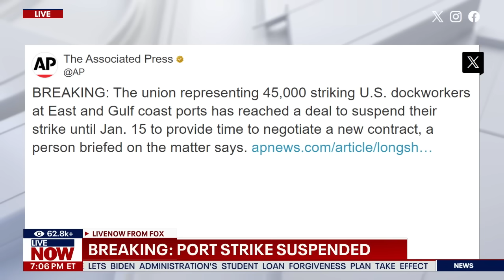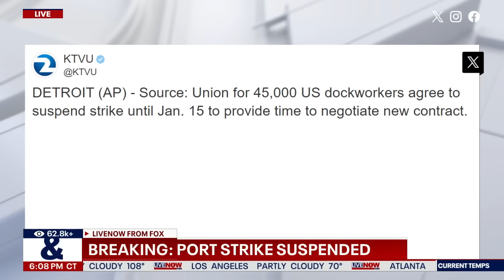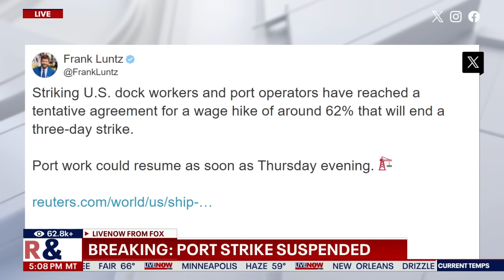BREAKING: Port strike suspended, ILA agrees to 62% wage hike | LiveNOW from FOX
The union representing 45,000 striking U.S. dockworkers at East and Gulf coast ports has reached a deal to suspend their strike until Jan. 15 to provide time to negotiate a new contract, a person briefed on the matter says.

The union, the International Longshoremen's Association, is to resume working immediately at least until January said the person, who spoke on condition of anonymity because the agreement has yet to be signed. The agreement will allow the union and the U.S Maritime Alliance, which represents the shippers and ports, time to negotiate a new six-year contract. The person also said both sides reached agreement on wage increases, but details weren't available.

The union went on strike early Tuesday after its contract expired in a dispute over pay and the automation of tasks at the ports from Maine to Texas. The strike came at the peak of the holiday shopping season at 36 ports that handle about half the cargo from ships coming into and out of the United States.

The walkout raised the risk of shortages of goods on store shelves if it lasted more than a few weeks. But most retailers had stocked up or shipped items early in anticipation of the work stoppage.

A joint statement released Thursday said both sides "reached a tentative agreement on wages and have agreed to extend the Master Contract until January 15, 2025 to return to the bargaining table to negotiate all other outstanding issues. Effective immediately, all current job actions will cease and all work covered by the Master Contract will resume."